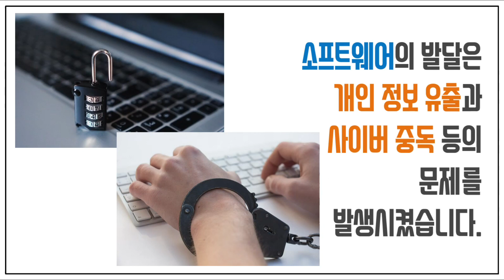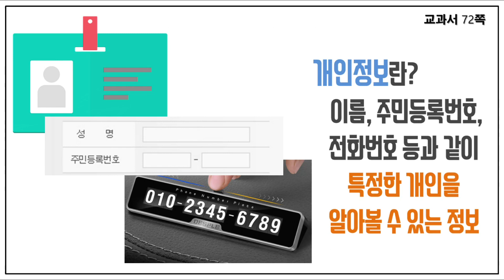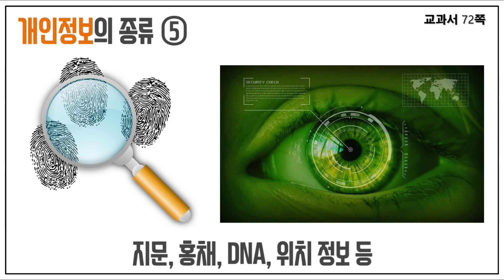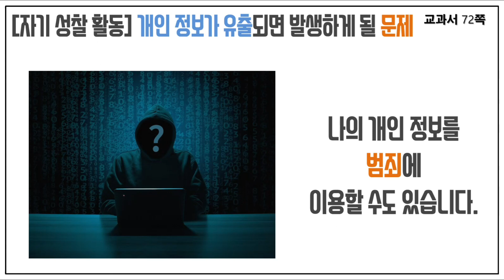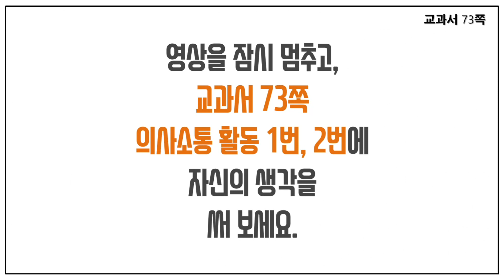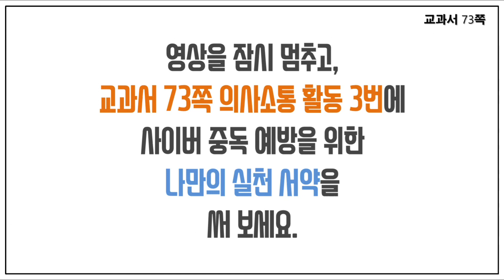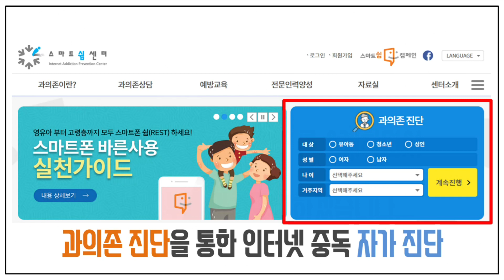6학년 실과(동아) 4단원 프로그래밍과 소통 1. 소프트웨어 이해하기③ 온라인 수업 영상 자료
엔트리 교육 영상을 모아놓은 홈페이지(블로그) 안내

6학년 실과(동아) 4단원 프로그래밍과 소통 1. 소프트웨어 이해하기③ 온라인 수업 영상 자료입니다.

3. 개인정보를 보호하고, 사이버 중독을 예방해요. (72~73쪽)